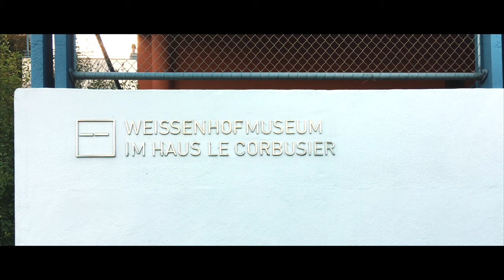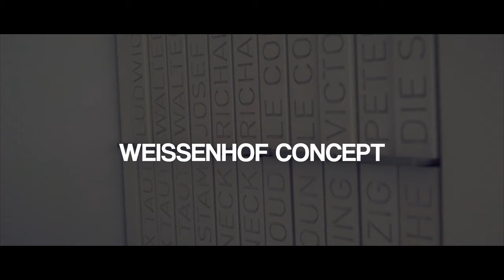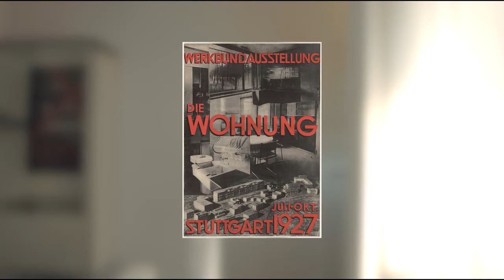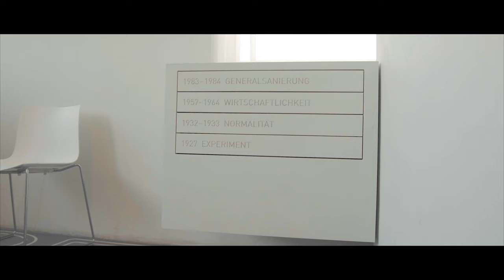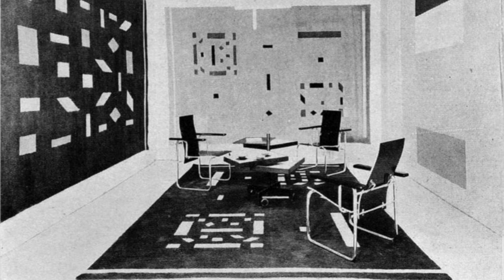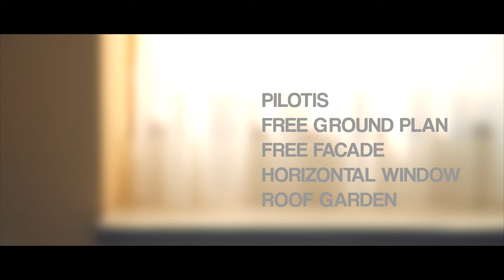WEISSENHOF I LE CORBUSIER I A WALK THROUGH IN 4K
Welcome back everyone! I hope you enjoy my take on the Weissenhof estate buildings by Le Corbusier and Pierre Jeanerette.

This space with all main architects such as Mies van der Rohe, JJP Our, Schauron...is so interesting! As almost all buildings I review in the channel, you should visit it!

Brun

References to follow shortly.